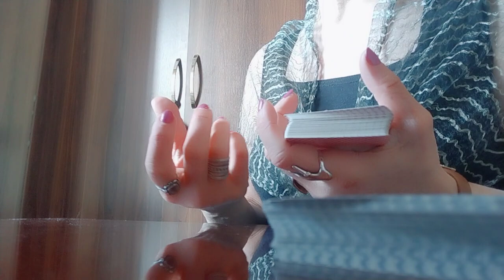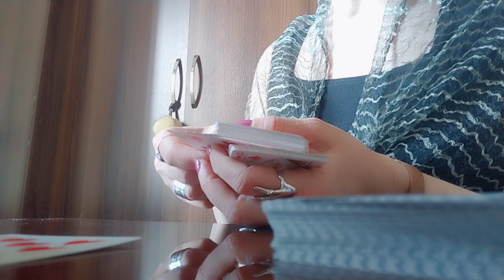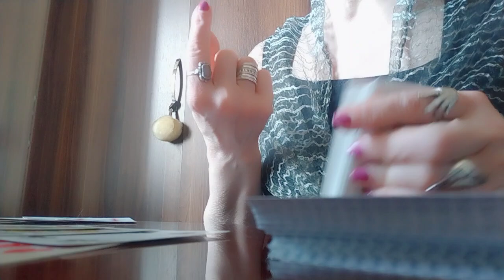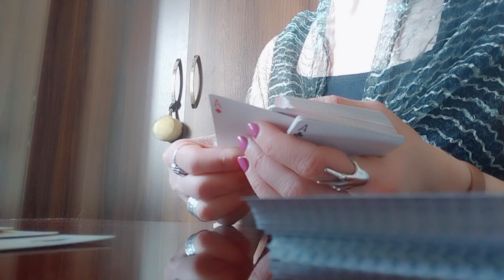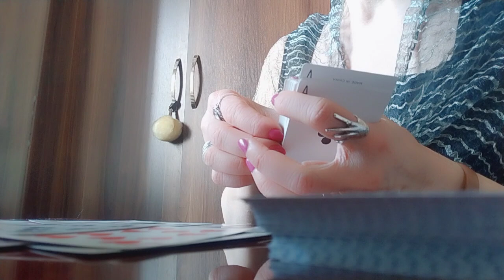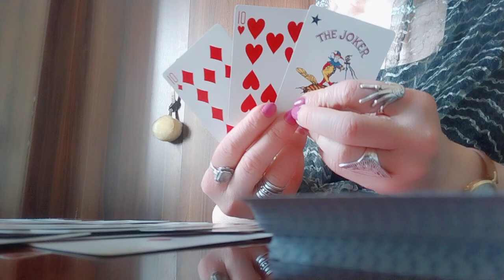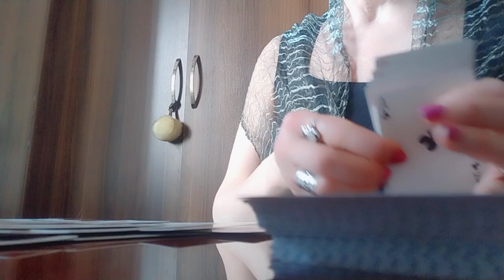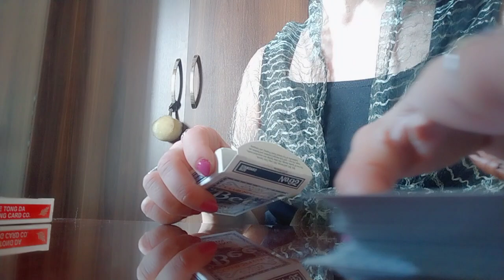რა ახალი პერიოდი გიახლოვდებათ და რითი იქნება ის აღსანიშნავი?✨😚💒✨.